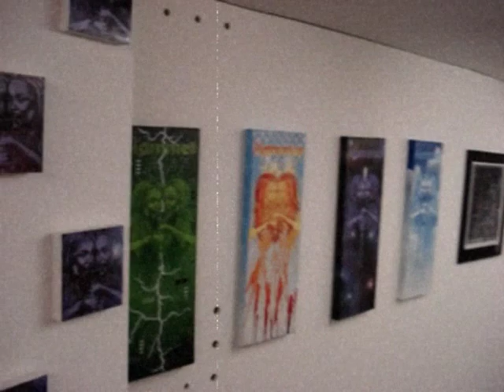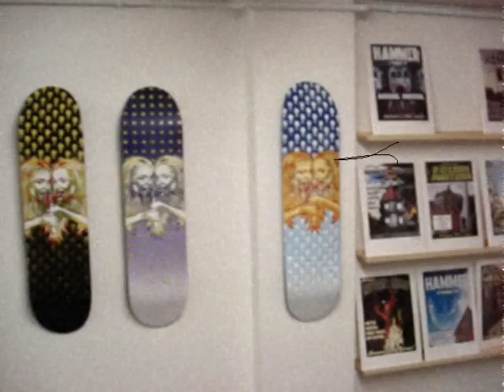Jon Hammer at Brick Lane Gallery by Stumblin Earthman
Walk through Jon Hammer's first exhibition of paintings at Brick Lane Gallery, London E1.